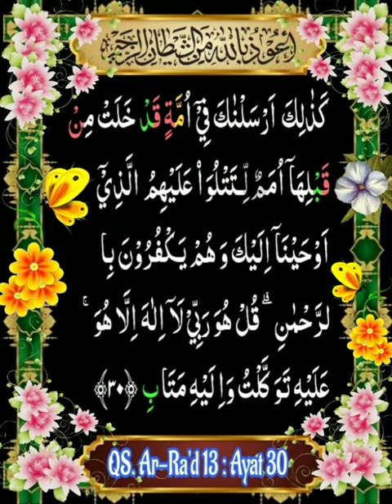013_030_QS Yusuf _ Mishary Rashid Alafasy